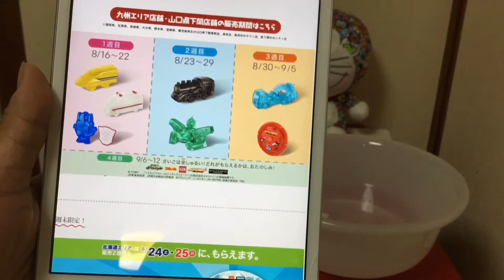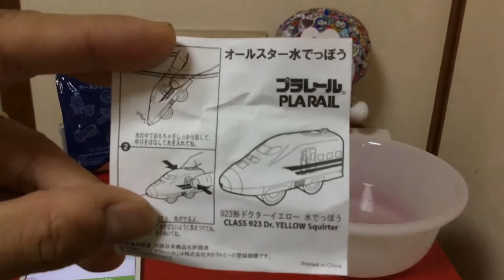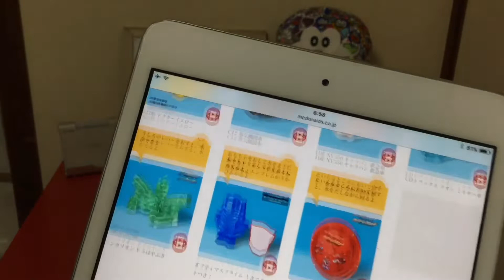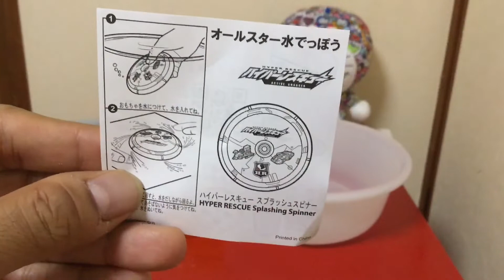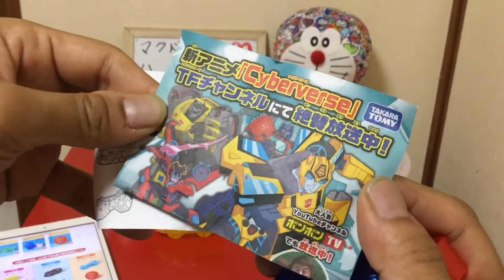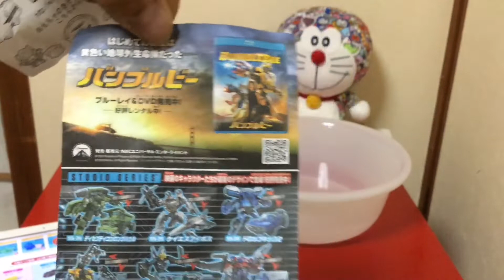マクドナルドハッピーセット オールスター水てっぽう McDonald Happy Meal All Stars Water Gun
今回はマックのハッピーセット(オールスター水てっぽう)の開封動画です。
ありちんはハイパーレスキューかトランスフォーマが欲しいです。
何が出るかは動画で見ましょう。